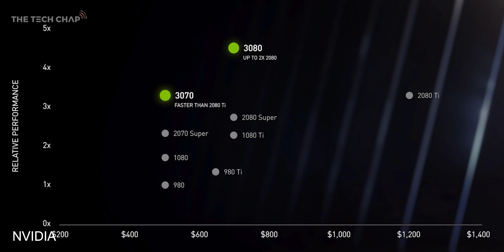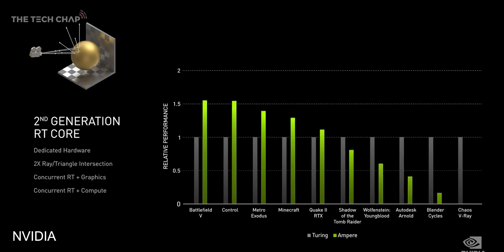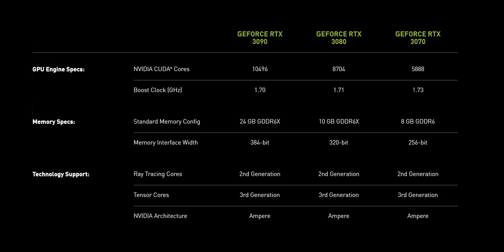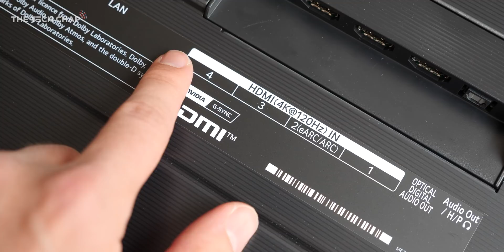NVIDIA GeForce RTX 3090, 3080 & 3070 - First Look! | The Tech Chap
Nvidia have unveiled the RTX 3090 ($1500), RTX 3080 ($700) and RTX 3070 ($500) with promises of 2X Perf Boost over current GPUs! So what makes these Ampere cards special, and is it time to upgrade your GPU?